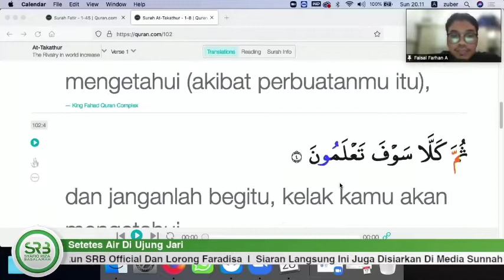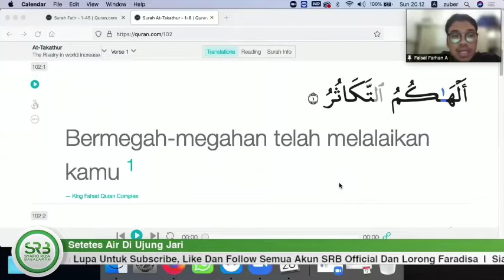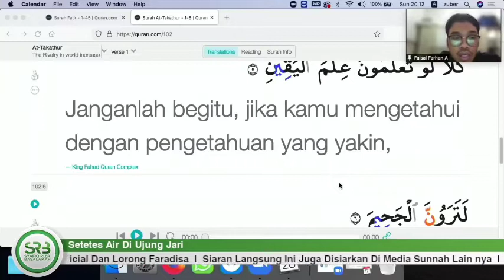BERMEGAH MEGAHAN TELAH MELALAIKAN KAMU SAMPAI KAMU MASUK KEDALAM KUBUR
Judul Kalian Full : Setetes Air Di Ujung Jari - Ustadz Dr. Syafiq Riza Basalamah MA
Sumber Youtube : Syafiq Riza Basalamah Official